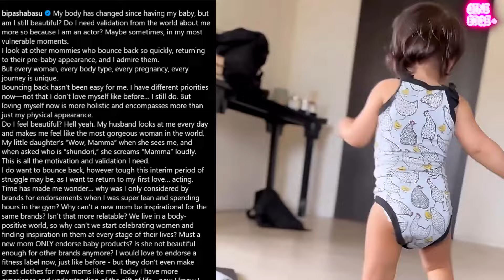Bipasha Basu's extreme Workout at Gym with daughter Devi Singh Grover to lose 10Kilo Weight